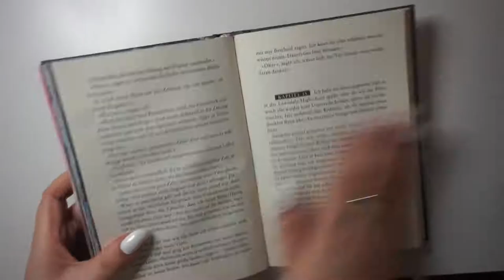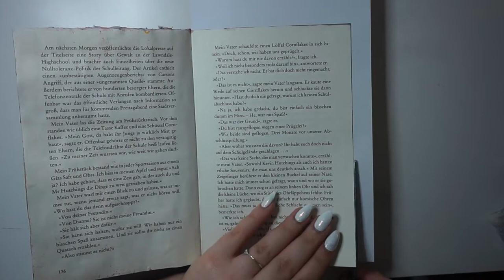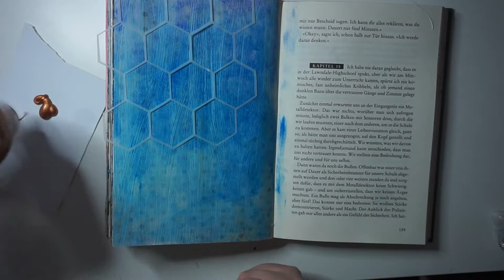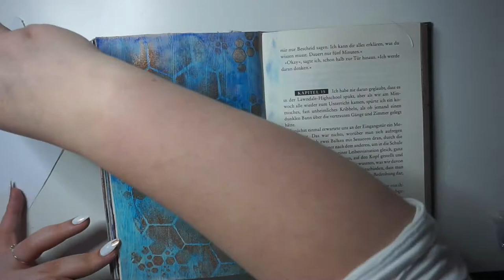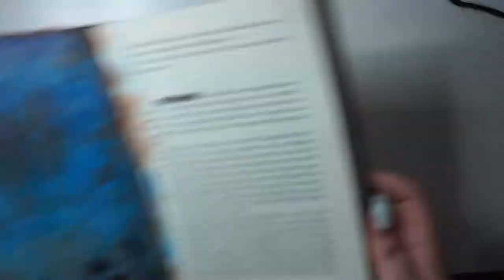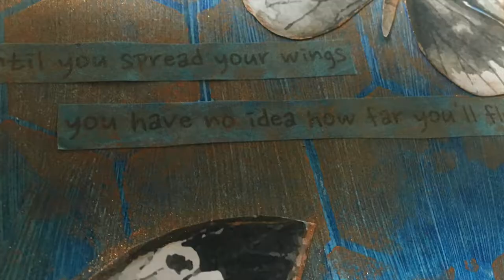Art Journal "How far you'll fly"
Take 5 Art Journal

Take 5

1. Paper 15x30 cm
2. Technique Tuesday "Wildflowers"
3. Copper Paint
4. Selfmade Stencil
5. Faber Castell Gelatos

Full Product List

- Van Bleiswijck Gesso
- Faber Castell Gelatos
   - "Cotton Candy"
   - "Boysenberry"
   - "Blueberry"
- Copper Paint
- Technique Tuesday "Wildflowers"